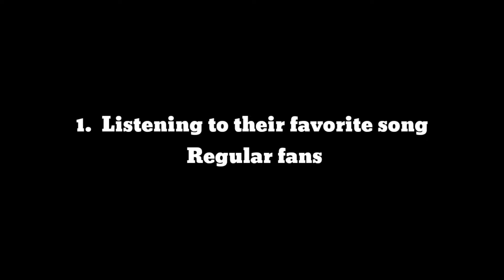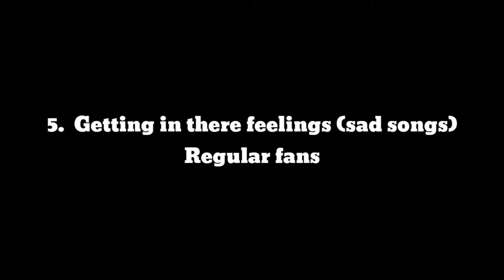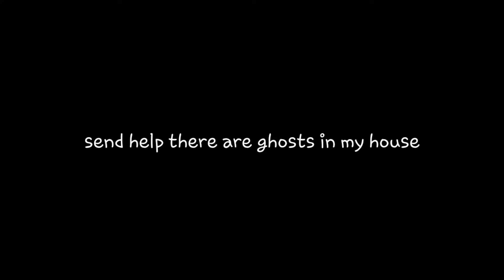K-pop Fans VS. Regular Fans |TASMANIAN T